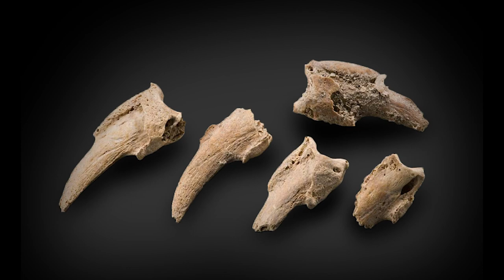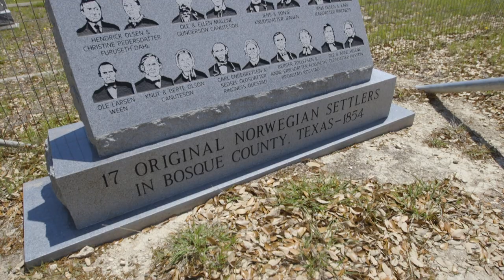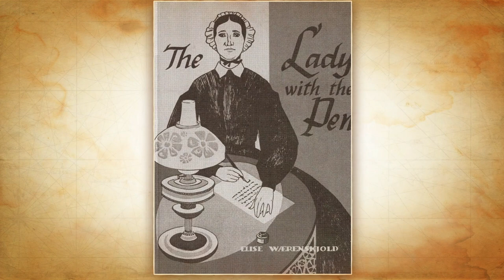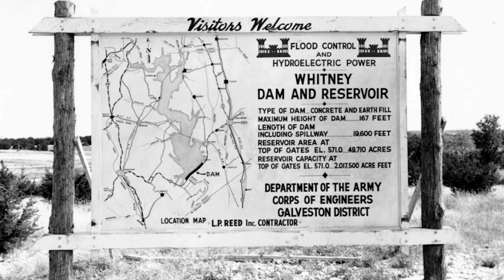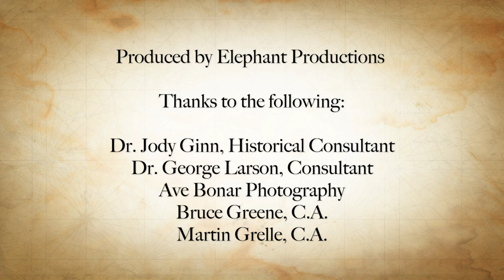Bosque County History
Bosque County History for the Bosque Museum
by Elephant Productions